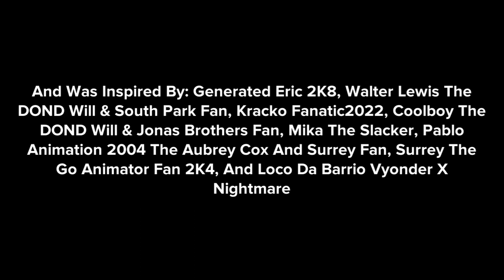Franny Trashes The Street Corner/Grounded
Inspired By: @ericthevideoeditor2k8, @walterlewisthedondwiiannoy7852, @StarHunter2K4, @cool_mations, @HunterTheSTAYC_Fan9832, @SuperStarPabloFanatic2K4, @TCLE1735, Peach Beach & @dalococider

Franny Trashes the Street Corner and got grounded by her grandpa